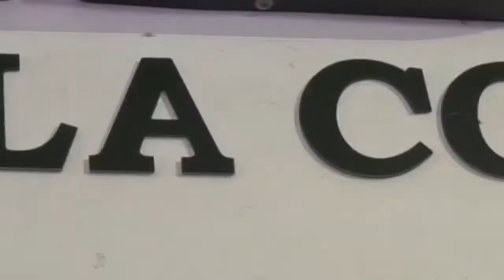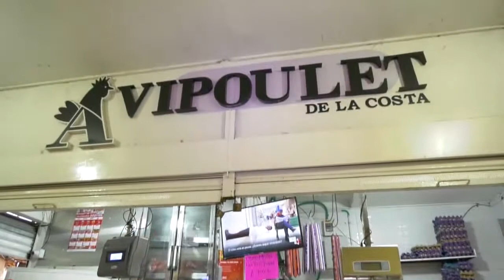CHOQUE DE DOS VEHICULOS DEJÓ UN MUERTO Y CUATRO HERIDOS